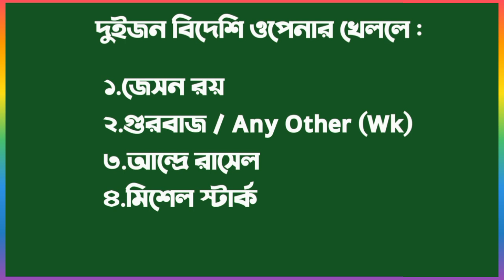IPL 2024: KKR এর XI তে কোন চার বিদেশি খেলবে?😱ওপেনিং রয়-গুরবাজ খেলবে?🤔নারিন বাদ! স্টার্ক খেলবে😍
Topic:
Ipl 2024
kkr 2024
CSK News
Csk 2024 Squad
Mi Squad For 2024
Rcb Squad For 2024
Cricket Bangla news
ক্রিকেট
কেকেআর

Photo Credit : IPL,KKR